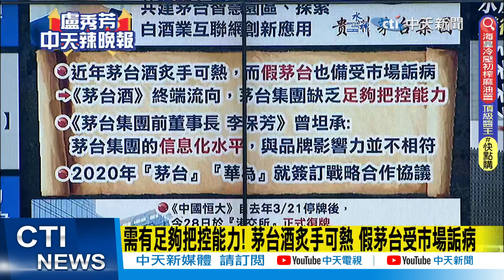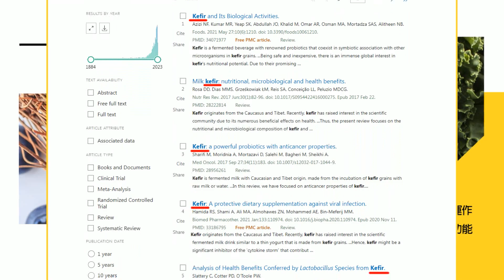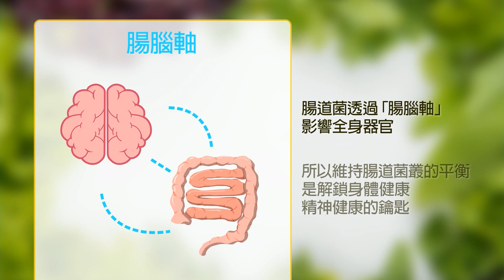【盧秀芳辣晚報】中國恒大負債累累 股票復牌暴瀉78.78% | 恒大首復牌 這數字嚇死人@中天新聞CtiNews精華版